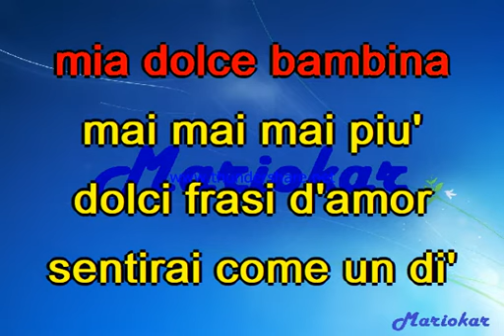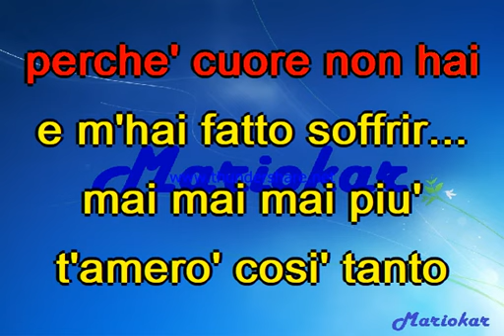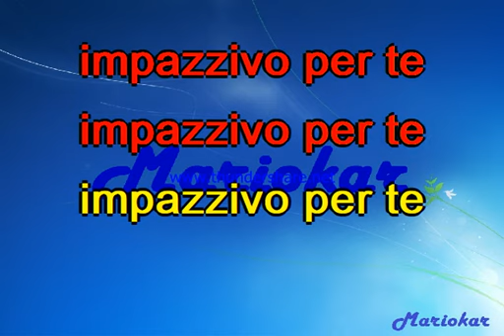Adriano Celentano Impazzivo per te karaoke